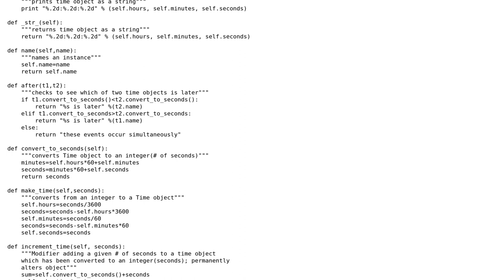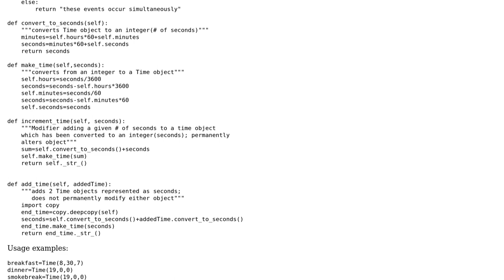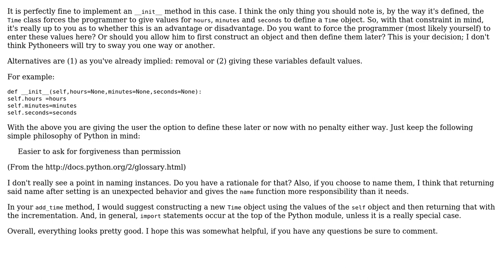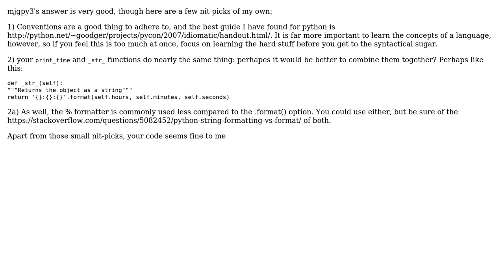Code Review: Python Time Class definition and methods, use of __init__ (3 Solutions!!)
Code Review: Python Time Class definition and methods, use of __init__

With thanks & praise to God, and with thanks to the many people who have made this project possible! | Content (except music & images) licensed under CC BY-SA | Music | Images & others | With thanks to user raylu user Preston Carpenter user mjgpy3 user K. Olivia and the Stack Exchange Network Trademarks are property of their respective owners. You are responsible for your own actions.